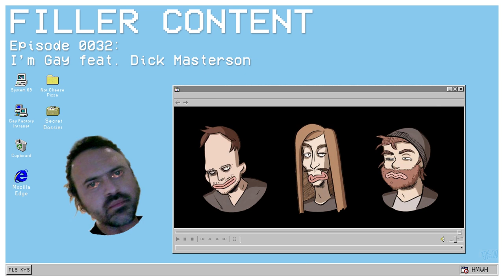Filler Content 0032 - I'm Gay feat. Dick Masterson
Please enjoy this very special  ̶C̶h̶r̶i̶s̶t̶m̶a̶s̶ episode of filler content with special guest Dick Masterson!

Hard Men Working Hard are Zenki, Vys and Lakembra.

0:00:00 - Hello
0:02:10 - Intro
0:04:56 - Floydies
0:08:18 - Auspol
0:10:00 - Uber Eats
0:13:49 - Maddox
0:15:23 - Boogie
0:17:26 - Word of the Month
0:20:51 - Dick's Happenings
0:23:29 - Coon
0:26:25 - Dunc
0:27:52 - Zenki's Music
0:31:10 - Spermos
0:34:23 - Starship Troopers
0:39:07 - Covid
0:46:48 - Pronouns
0:48:31 - Vys' Happenings
0:50:45 - Vys' Music
0:55:55 - NFTs Again
1:01:00 - Lake's Happenings
1:05:49 - I'm Gay Challenge
1:09:49 - Dick, Are You Gay?
1:12:47 - Video Game News
1:13:08 - Segment Idea: Predict The News
1:23:33 - "Only Dicks Go In My Body"
1:27:05 - Celebrity Death Pool
1:31:13 - HMWH Gay of the Year 2021
1:34:21 - Emails
1:34:37 - 688as' Sexy Dog Pics

🤠 688as
💲 Aaron Wentworth
☘️ Alex O'Kelly
🐊 Andre Wynn
🎲 Apex
💨 Ayrton Taylor
🍇 Basket of Grapes
🏖️ BeachHook
🐱 Brady Rainey
🐼 Dave Lo Pan
🍆 Dick Masterson
🍻 Dillon Bly
🐅 Dirty Mountain Tiger
🐻 Dmitry Barsukov
🐬 DownieDolphin
👨‍⚕️ Dr Jebus
🌰 DZdudeDZ
👂 Earoist
🎮 ErbBetaPatched
❎ Exodition
🏰 Fort
💨 Fred Rush
🍔 G_C
👻 Ghost
👾 godmonster
🥷 Harryzo
🍬 Herbet Sherbertbert
🥣 HollinOats
😘 Hotchkiss
🌞 Jack Andersonson
🏈 James Gifford
🦴 Jobbed Bone
🛏️ Kevin Kozan
🍋 Lemonsakee
🤖 Madbot
🍆 Magnetus
🦵 Neapher
🤒 NoFlu
🥜 No_Nuts
⛔ No thanks
🎬 Randy
🐶Teddy Bear Syrup
🦁 The Zoo
🌊 Thomas C
🚆Trainwrecked
🥾 Trentworth
🔱 Tydeus
🚫 Umpty Madoo
🤫 Unspoken Insult